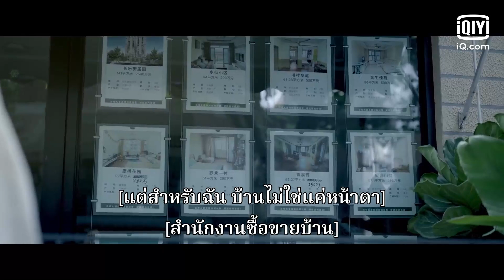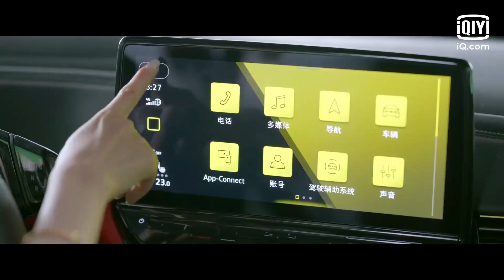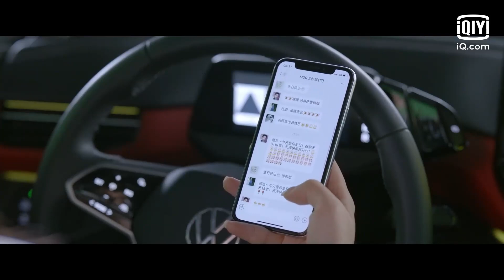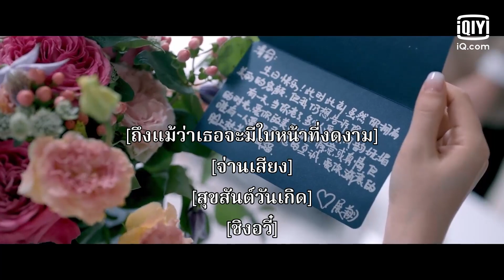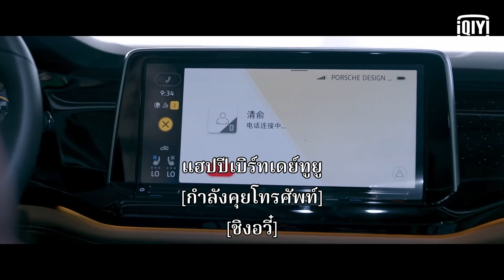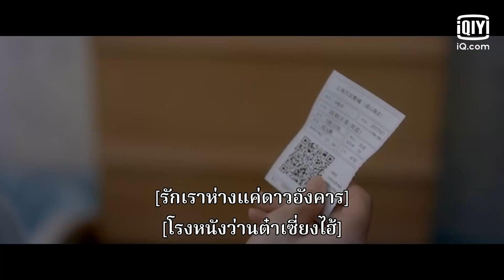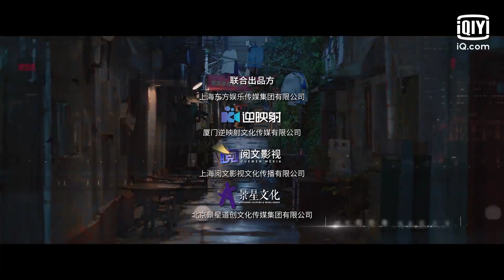EP.1 (FULL EP) | ที่พักแห่งหัวใจ (Life is a Long Quiet River) ซับไทย | iQiyi Thailand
เรื่องย่อ : เซี่ยงไฮ้ ปี 2019 ในสายตาของเฝิงเสี่ยวฉิน กู้ชิงอวี๋ในวัย 37 ปีเป็นเพียง “หญิงแก่” ที่ไม่มีใครเอา แต่เมื่ออยู่ต่อหน้าเขา เธอมักจะพูดว่า ：พี่ พี่เป็นคนที่ฉันนับถือที่สุด สำหรับกู้ชิงอวี๋ เธอเองก็เต็มไปด้วยความสงสัยต่อน้องสะใภ้คนนี้ น้องชายของเขา กู้เหล่ย พิการทางขา นอกจากทะเบียนบ้านอยู่ในเซี่ยงไฮ้แล้ว ก็ไม่มีดีอะไร กู้ชิงอวี๋ระแวดระวังผู้หญิงที่บนใบหน้าเขียนว่า “จะเปลี่ยนแปลงชะตาชีวิต” คนนี้ บางครั้งเธอก็หวังว่าเขาจะจริงใจกับน้องชายของเขา เรื่องราวทั้งหมดเริ่มขึ้นจากกู้ชิงอวี๋ต้องการจะซื้อบ้าน จึงทำการ “แต่งงานหลอก” จึงเกิดการเปลี่ยนครั้งใหญ่ที่เกิดขึ้นระหว่างการแลกเปลี่ยนครั้งใหม่ของคนในครอบครัวทั้งสี่รุ่น กู้เหล่ยเสียชีวิตไปโดยไม่มีใครคาดคิด เฝิงเสี่ยวฉินค่อยๆ สร้างเนื้อสร้างตัว จนสามารถเลี้ยงคนทั้งครอบครัวได้ การแต่งงานและการหย่าร้างสายฟ้าแลบของกู้ชิงอวี๋ ทำลายความเข้าใจต่อชีวิตและครอบครัวของเธอ

นักแสดงนำ:
Christina, William Feng，Tong Yao

ซีรีส์ฮิต:
【ซับไทย】มาเป็นเจ้าหญิงของข้าเถอะ (Be my princess)
【ซับไทย】ขันทีที่รัก (Oh My Lord)
【ซับไทย】ข้ามเวลามาอุบัติรัก (Love Unexpected)
【ซีรีส์ไทย】วัยรุ่น วุ่น Y รัก ซีซั่น 2 (Gen Y The Series Season 2)
【ซีรีส์ไทย】จังหวะหัวใจนายสะอาด (You Are My Heartbeat)